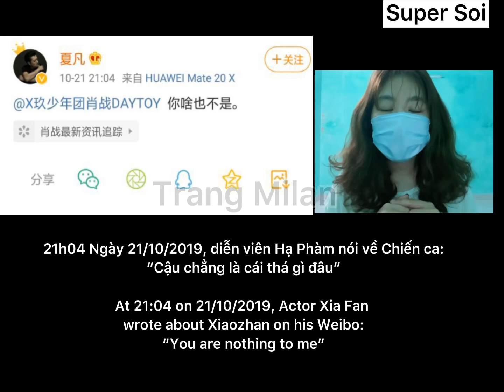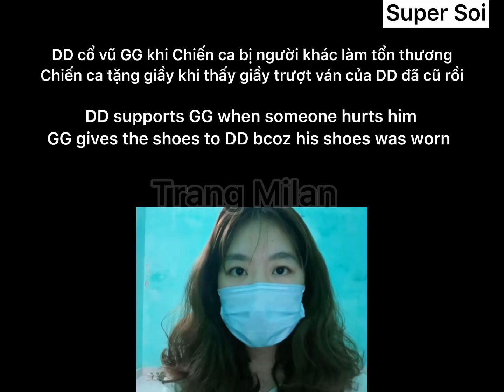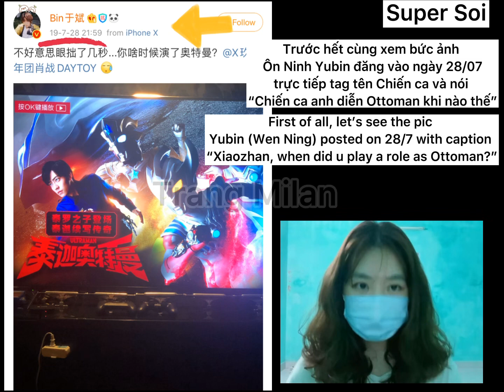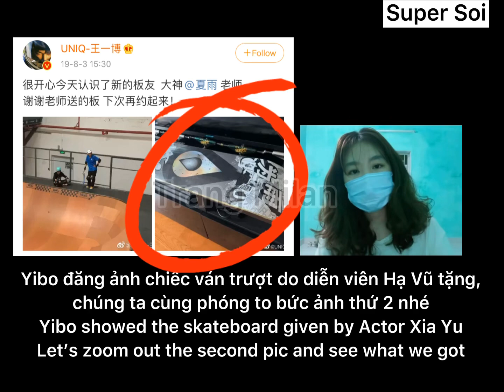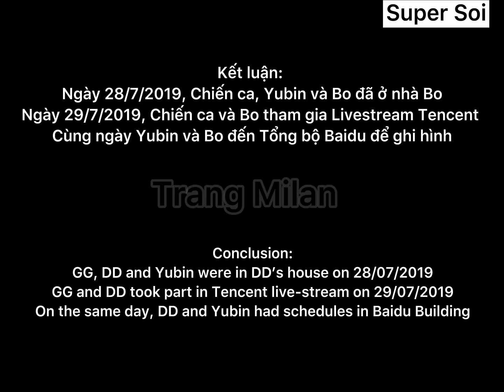[Eng] Chuyện đôi giầy và việc Tiêu Chiến ở lại nhà Vương Nhất Bác- Xiaozhan was in Wang Yibo’s house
Một vài chuyện liên quan đến đôi giày tiết lộ mối quan hệ của Tiêu Chiến Vương Nhất Bác! Một vài chi tiết về ván trượt cho thấy Chiến ca đã ở lại nhà Vương Nhất Bác vào đêm 28/7/2019!
Đặt câu hỏi về CP và Donate để mình ra video mới:
DO THI HUYEN VY
TECHCOMBANK
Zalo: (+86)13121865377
Wechat: trangmilan142